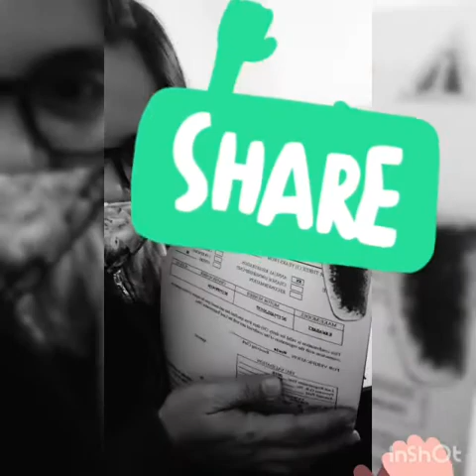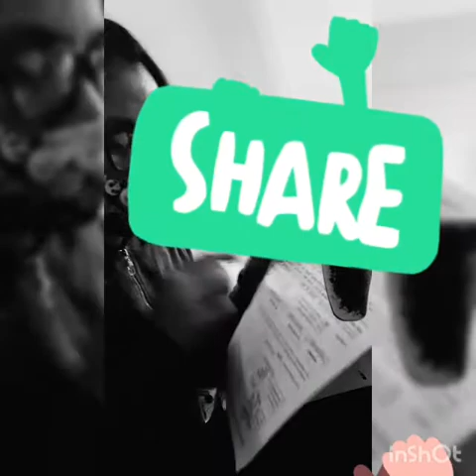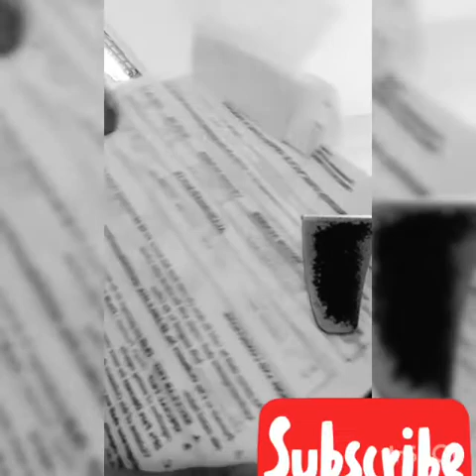TYPEWRITER ginagamit pa namin hanggang ngayon.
Working sa office using typewriter.